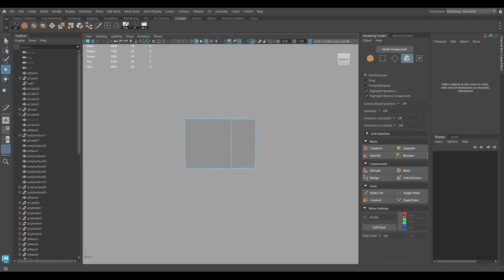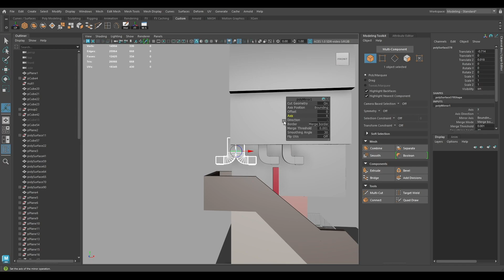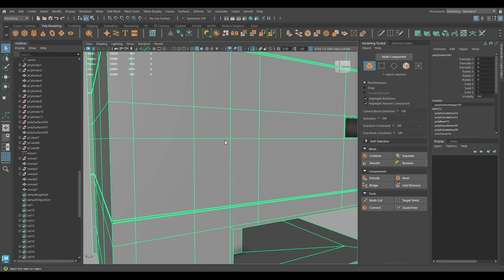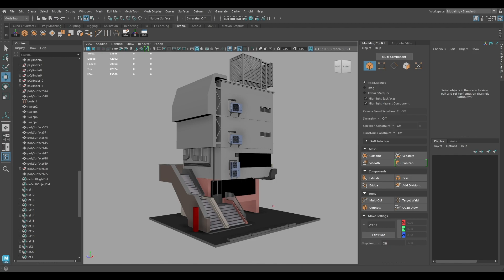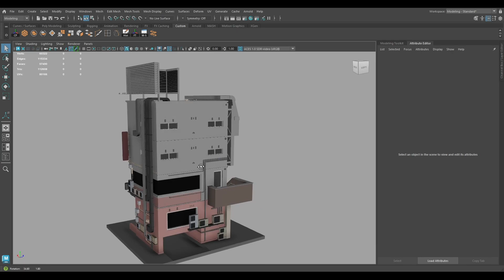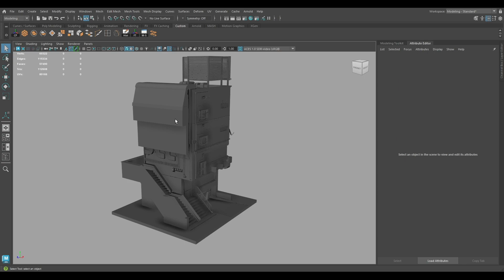12h+ of my life... but I keep going (Autodesk Maya modeling)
This isn't a tutorial. Just trying to model a Tokyo-style Japanese house.
The house concept is not my own!